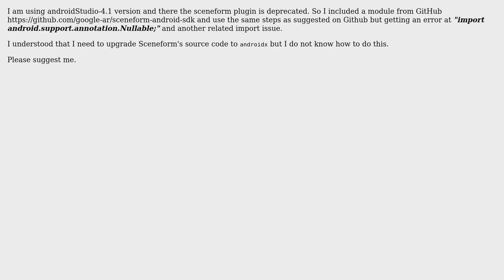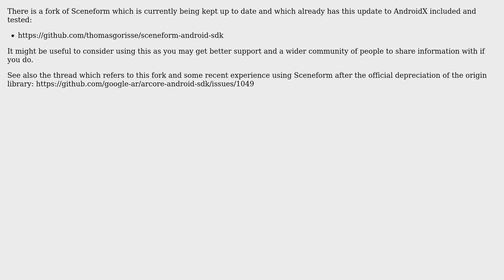How to upgrade Sceneform's source code to androidx? (2 Solutions!!)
How to upgrade Sceneform's source code to androidx?

With thanks & praise to God, and with thanks to the many people who have made this project possible! | Content (except music & images) licensed under CC BY-SA | Music | Images & others | With thanks to user Rahul Gupta user Mick and the Stack Exchange Network Trademarks are property of their respective owners. You are responsible for your own actions.